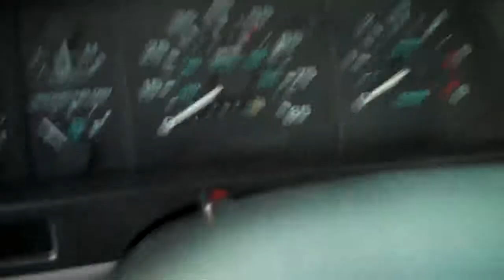1993 FORD RANGER SOLD!!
THANK YOU VANCOUVER WASHINGTON!!
SOLD!!